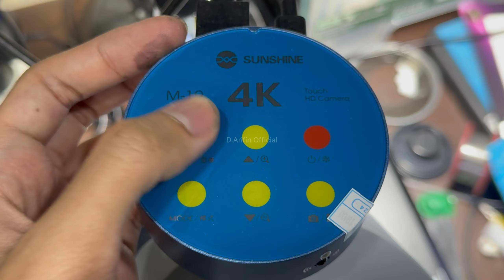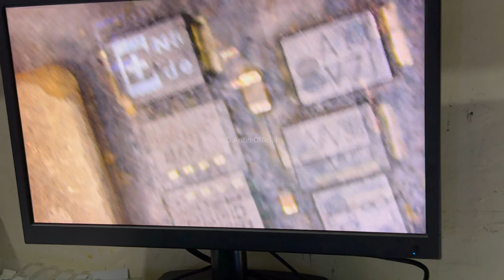Unboxing & Review: Relife M5T Pro - Mikroskop Andalan Teknisi Laptop & HP!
Butuh alat bantu yang presisi untuk servis laptop dan HP? Relife M5T Pro adalah jawabannya! Dengan fitur zoom kontinu dan pencahayaan LED yang terang, mikroskop ini sangat membantu dalam memeriksa komponen-komponen kecil dengan detail. Kita akan bahas cara menggunakan mikroskop ini untuk berbagai jenis perbaikan.